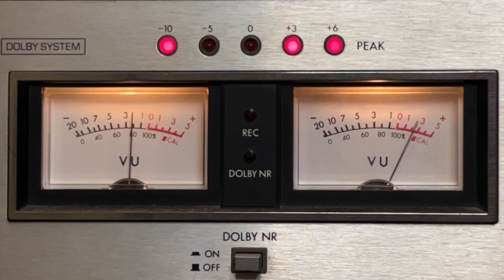Stock footage : VU Meter Footage Vintage Cassette Tape Technology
Directed by Chris Byrd
Producers : R .Facey ,
Production Company : APS Columbian Films